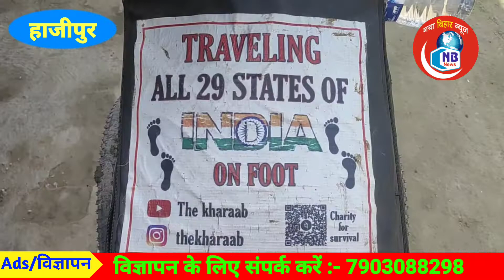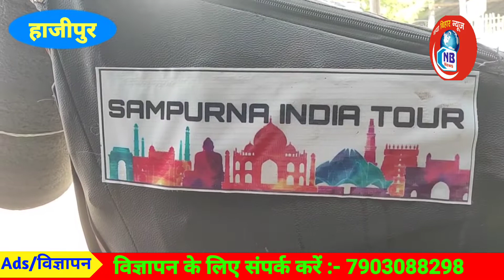पूरे भारत में पैदल चल कर लोगो को ग्लोबल वार्मिंग के खिलाफ जागरूक करने के मिशन को लेकर निकला एक युवा